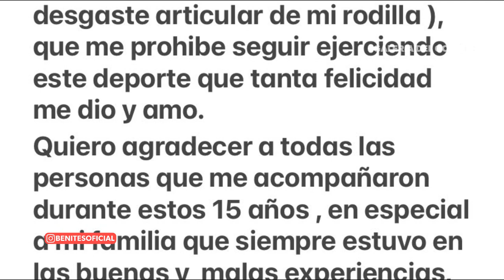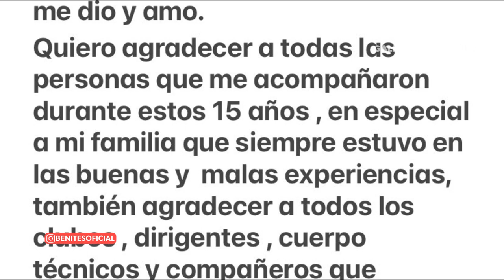De los 20 mejores goleadores del mundo | FEDERICO LAURITO , Galeria del Gol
Federico Laurito 2021